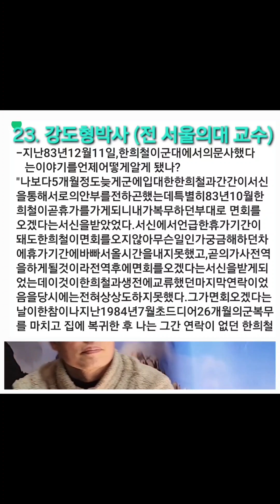한희철 23 ㅡ 서신에서언급한휴가기간이 돼도 한희철이 면회를 오지 않아 무슨 일인가 궁금해 하던 차에 휴가기간에 바빠서 올 시간을 내지 못했고 ᆢ